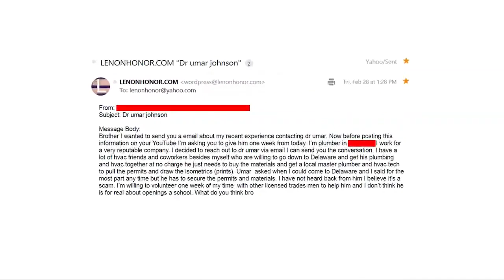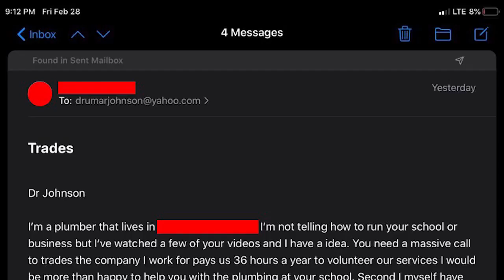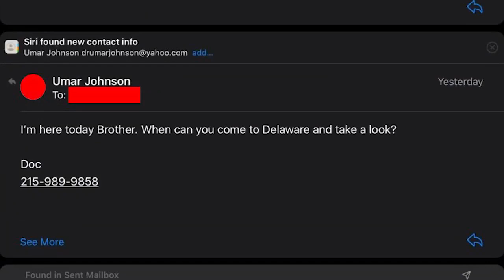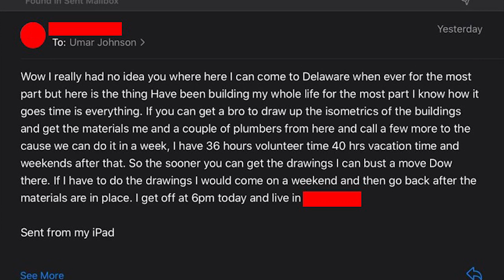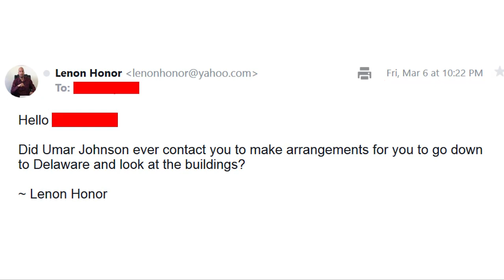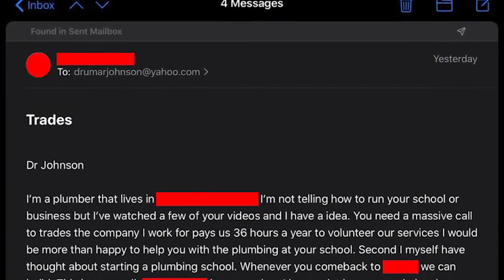Tradespeople Offered Umar Johnson Help for FREE!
Despite the fact that Umar Johnson was offered help for FREE, he spurned all offers and continued to beg for money.  There has never been an official, documented accounting of the money.